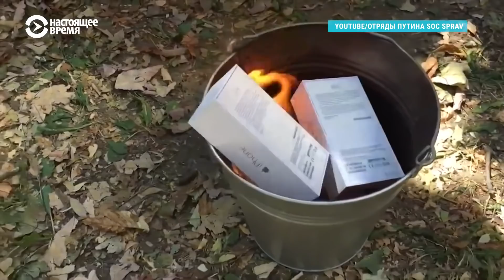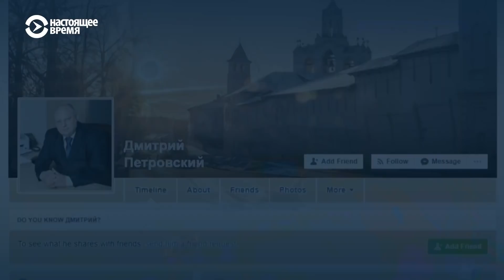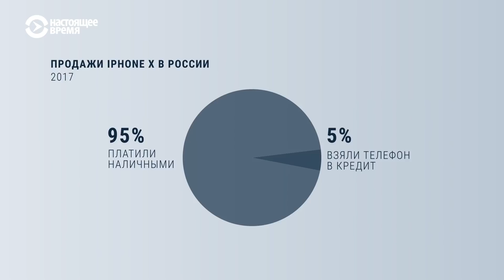«Отряды Путина» против айфонов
iPhone – символ американского. Сперва создатель компании Стив Джобс превратил их в символ технологического прорыва 21 века, потом в символ успеха, затем в некотором смысле iPhone стал символом американской культуры. Поэтому, если у кого-то с Америкой портятся отношения, то ломают именно их